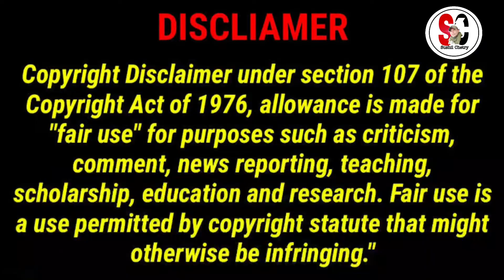The Kashmir Files l क्यों देखना चाहिए l 1990 की वह कहानी आपको सच दिखा देगा । Sushil Chetry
Is telegram group me full movie hai aap dekh sakte ho..ye kebal rashta hit ke liye share kia hu- Jay Hind, Vandemataram 🇮🇳🚩

.. और आप मेरे ग्रुप से सिदा जुड़े, यह रहा मेरा ग्रुप👇

Sushil Chetry- एक फौजी ग्रुप

Sushil Chetry
From- Bongaigaon, Assam (India)